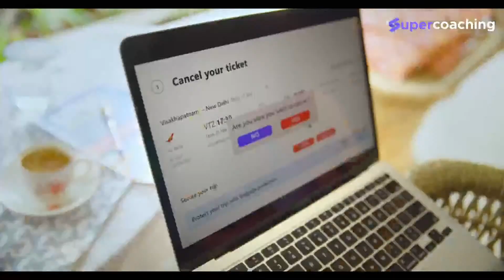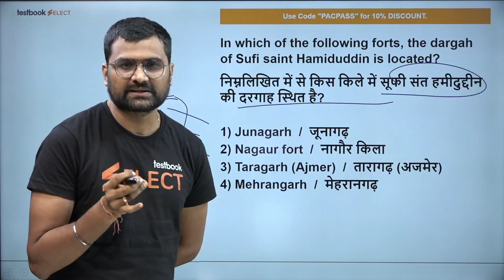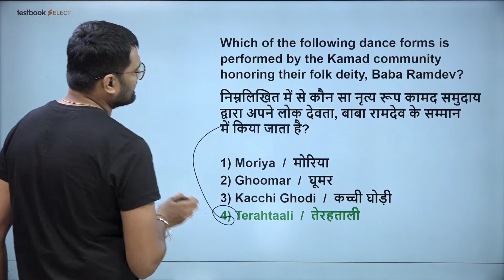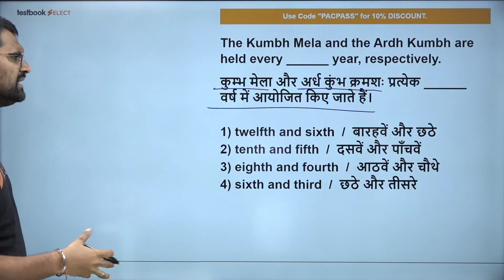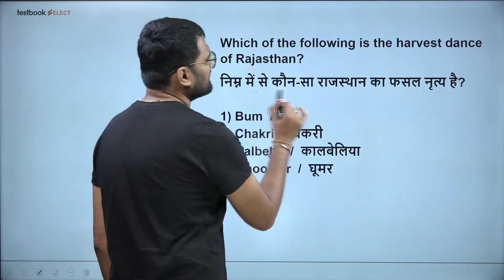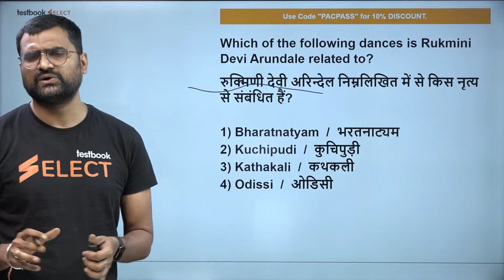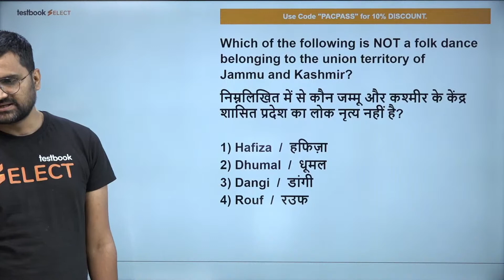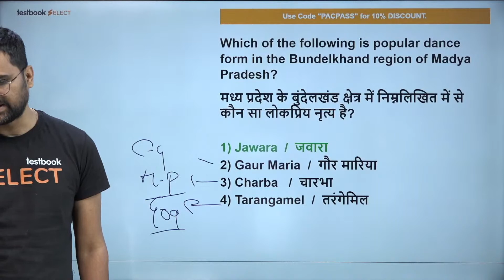SSC MTS GK GS Important Questions | Art & Culture MCQs | GK for SSC Havaldar 2022 | Pankaj Sir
1. 20+ Courses by Super Teachers
2. 1500+ live classes by Experts
3. Dedicated doubt clearing sessions.
4. Take the advantage of real-time interaction with India’s best teachers
5. 200+ study notes for all subjects
6. 3000+ Full Mock Tests